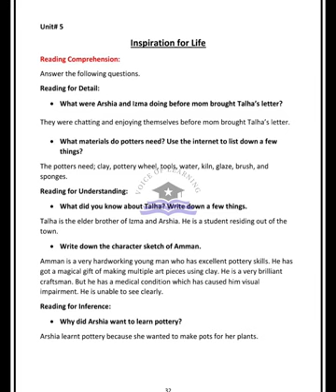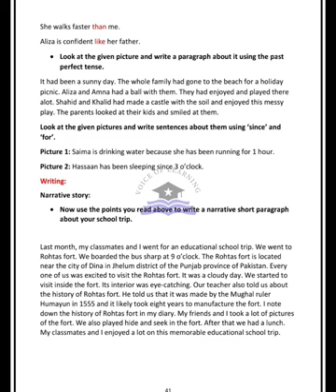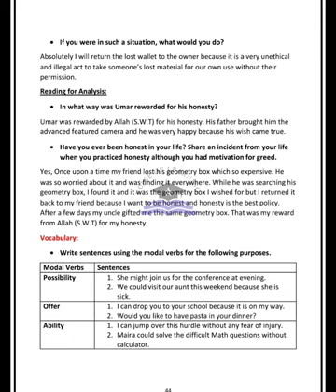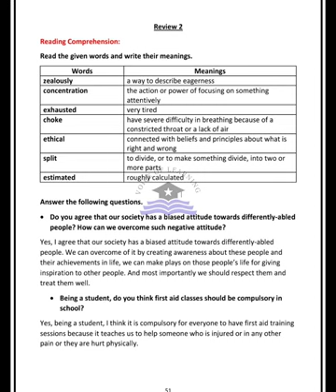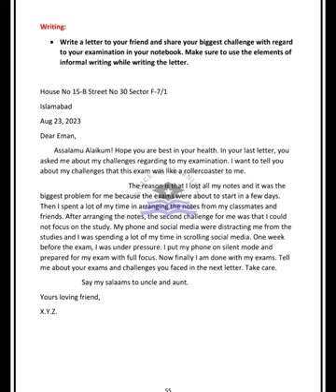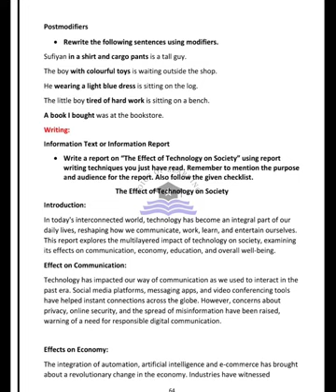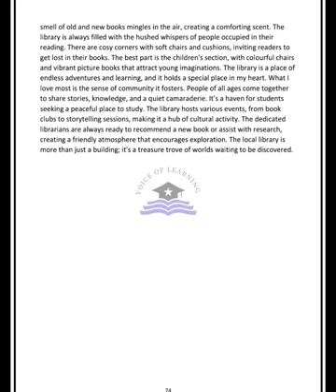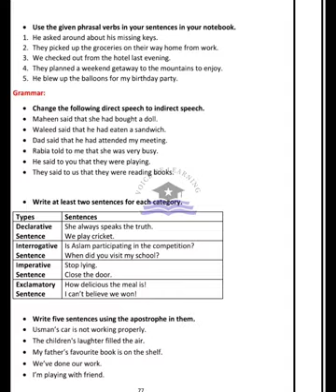AFAQ English Class 6 Unit 5 to 12 Sun Series New Based on Single National Curriculum